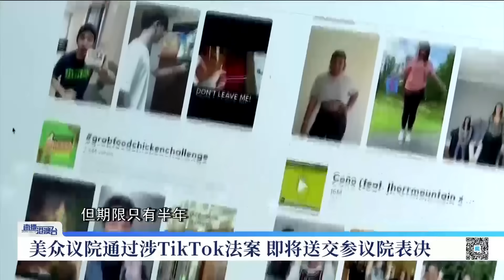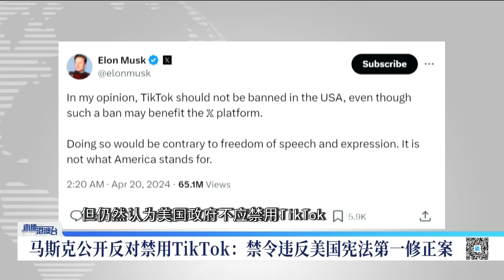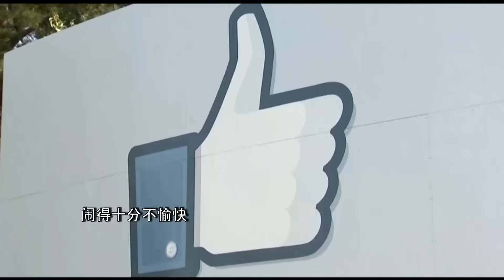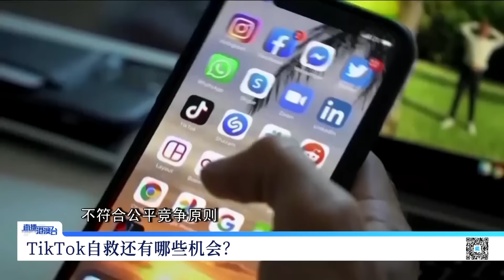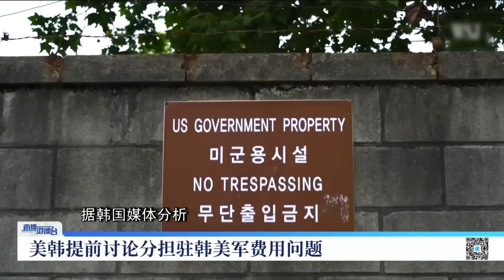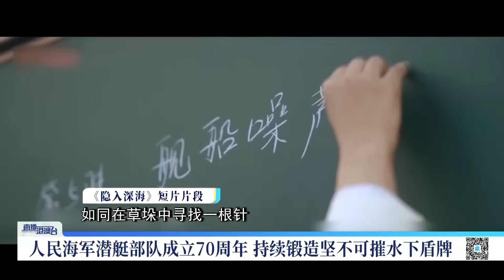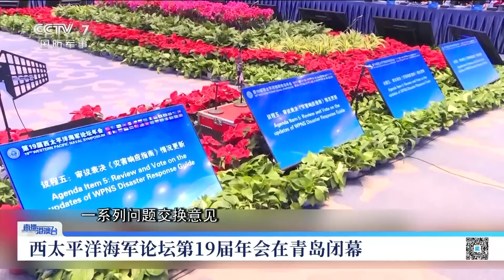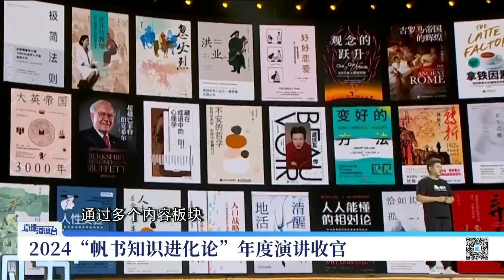中企與美硬剛到底！TikTok有機會逆風自救！直播港澳台【精編版20240424】